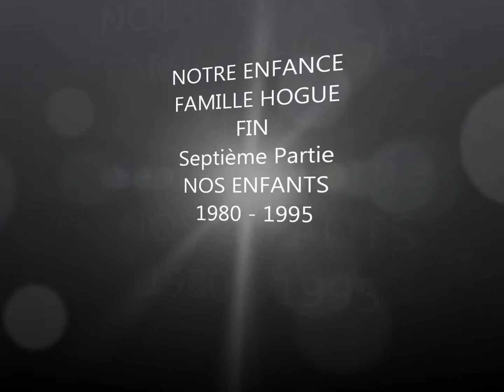Hogue Notre Enfance Part 7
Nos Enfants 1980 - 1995